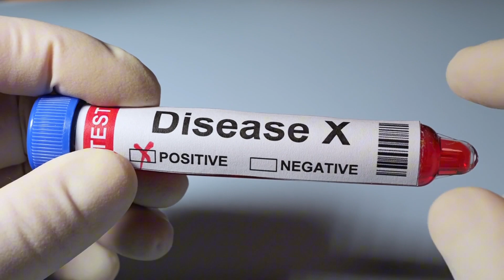Tungiasis: Understanding the Impact, Transmission Dynamics, and Interventions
Tungiasis, a parasitic skin disease caused by the sand flea Tunga penetrans, presents a significant public health concern in various regions worldwide, particularly in Central and South America, the Caribbean, and sub-Saharan Africa. With prevalence rates potentially surpassing 50% in certain populations, including vulnerable groups such as children and the elderly, the burden of this ectoparasitosis is substantial .